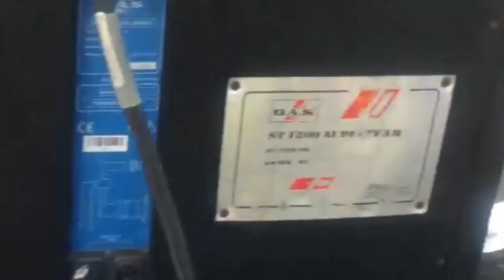A few snapshot from the worldwide Eri demo against all hostilities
22nd of June, Geneva - UN Headquarters. Eritrean demonstration against the false human rights report by the commission of inquiry on Eritrea.